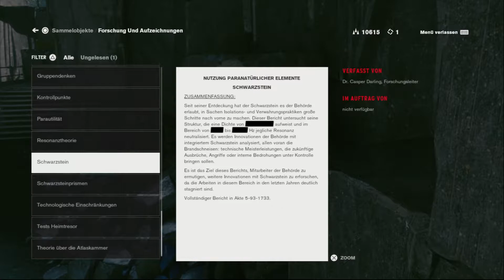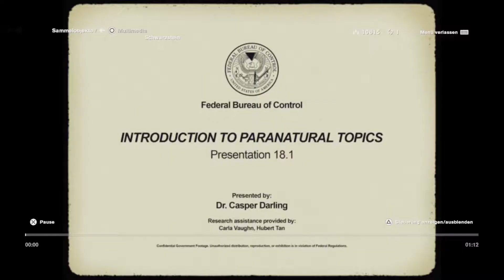Control🤯#21╠ Schwarzstein Steinbruch ╣ ●let's play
Die Designer wurden stark vom Brutalismus inspiriert. Die Strukturen im Spiel sind geometrisch und blockartig. Als Materialien wird Beton, Backstein und Stahl verwendet. Das Gebäude soll sicher und solide wirken.[10] Das fensterlose Long Lines Building diente als Inspiration für das Oldest House, in welchem das Spielgeschehen stattfindet. Sowohl im realen Vorbild als auch im Spiel sind Geheimdienste dort stationiert. Die Astralprojektion wird im Spiel auch Schalttafel genannt, eine Anspielung auf den Telefonanbieter AT&T, der lange Zeit seine Vermittlungsstelle in der 33. Thomas Street betrieb.

Die bereits aus Quantum Break bekannte Northlight-Spiel-Engine wurde um Raytracing erweitert. Dies ermöglicht dynamischen Schattenwurf und Spiegelungen. In Zusammenhang mit der zerstörbaren Umgebung entsteht so eine sehr realistische Grafik. Auch die besonders rechenintensive globale Beleuchtung wird unterstützt. Grafikkarten, die nicht leistungsfähig genug sind, fallen auf Shadow Mapping und Screen Space Reflections zurück. Die Screen Space Reflections werden dabei durch Signed Distance Fields generiert. Die Rendering Pipeline ist Physik-basiert, was ein hohes Maß an Realismus und Präzision bei der Interaktion von Materialien zur Folge hat. Mit Hilfe von Temporal Accumulation wird der Eindruck eines schärferen Bildes erweckt.